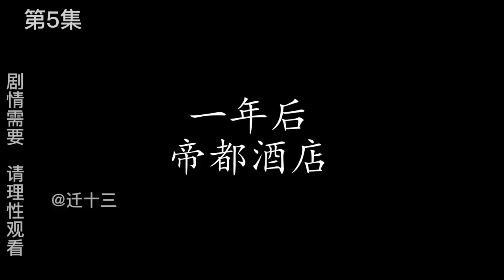系統催我做任務【番外】：窮小子相親被拜金女嘲諷土包子，怎料美女總裁看上他，靠吃軟飯走上人生巔峰！ 【遷十三】